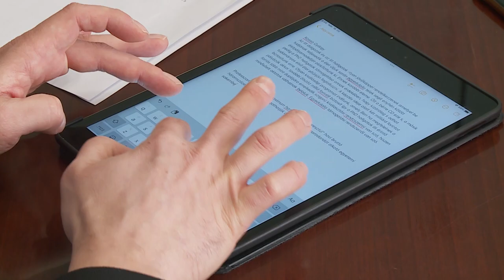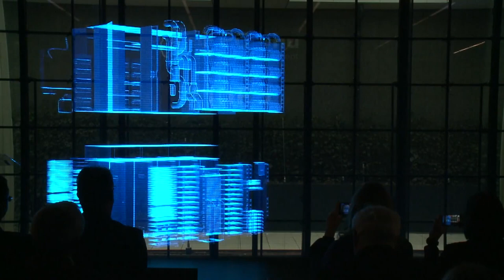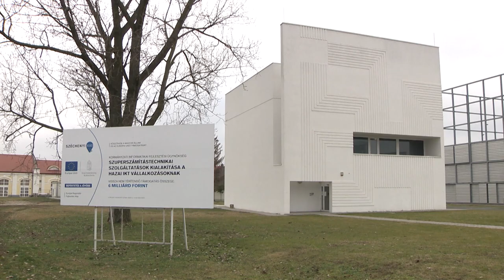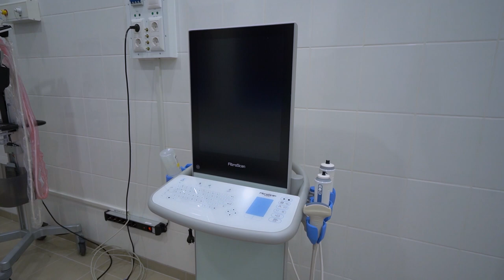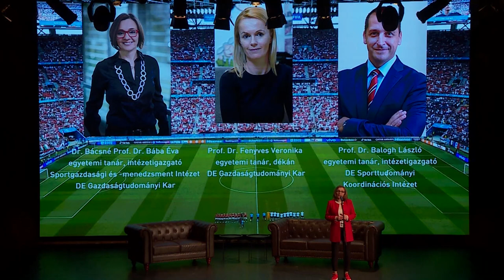iDE nézz! egyetemi magazin 2023. február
00:33   1./ Több milliárdos támogatás a jövő kutatóinak

07:32   2./ Komondor beköltözött a Debreceni Egyetemre

13:24   3./ FibroScan a hatékonyabb betegellátásért

17:03   4./ Miénk a világ! – Erasmus-élmények

22:53   5./ „Magyar szívvel olaszként” a Debreceni Egyetemen

29:32   6./ Gyermekek jókívánságai szálltak az ég felé